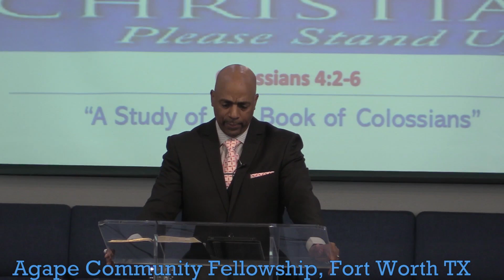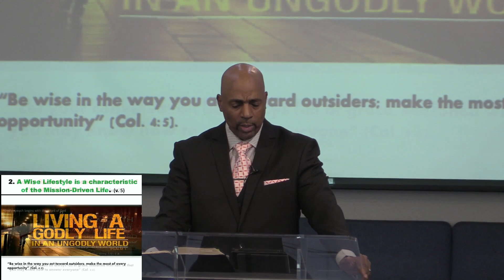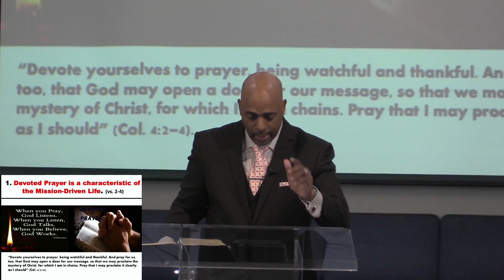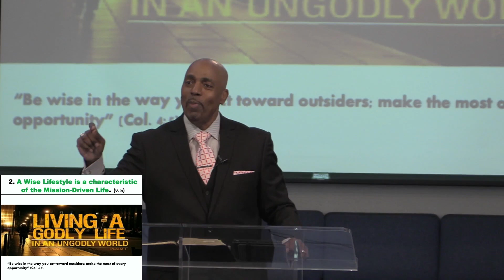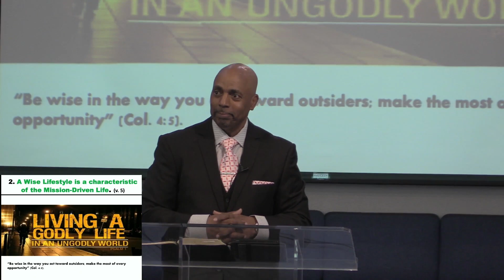Sunday, May 7 2023 The Mission Driven Life Colossians 42 6